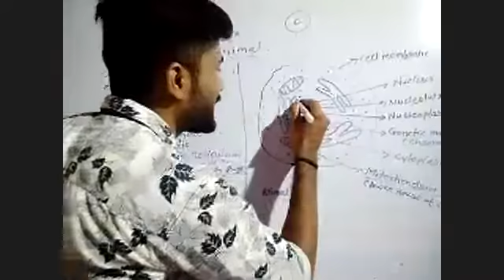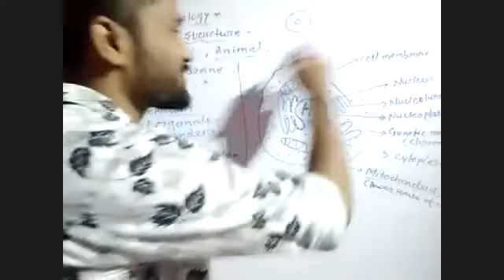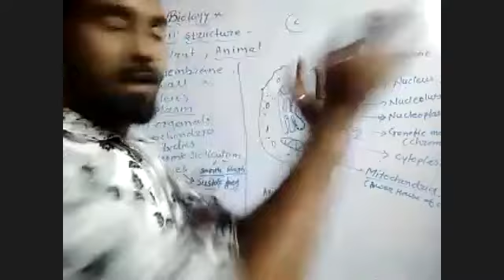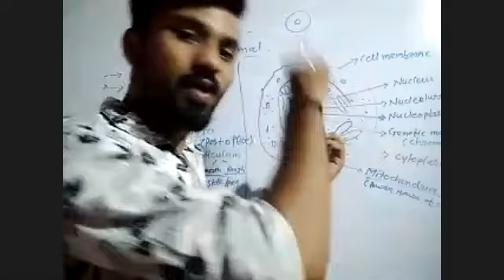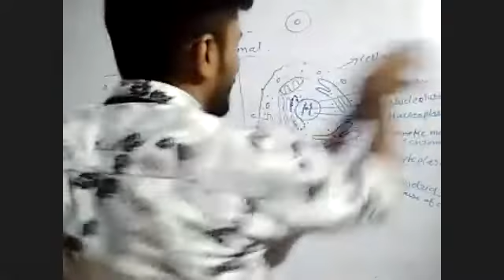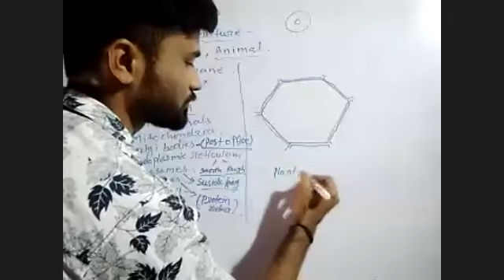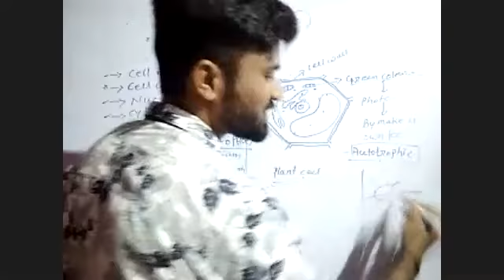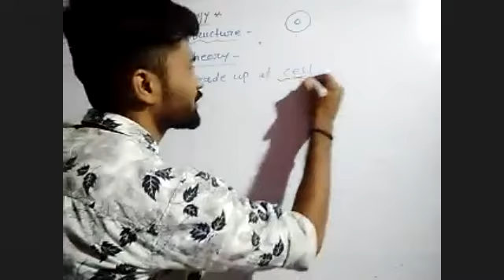STRUCTURE OF CELLS , PLANT CELLS AND ANIMAL CELLS - BIOLOGY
BIOLOGY -  STRUCTURE OF CELLS , PLANT CELLS AND ANIMAL CELLS